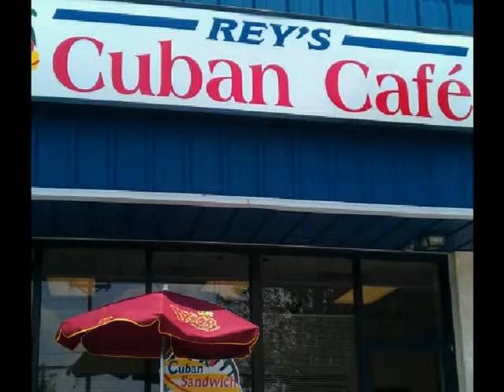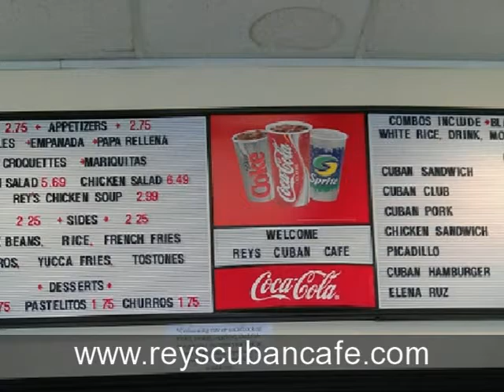Rey's Cuban Cafe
Rey's Cuban Cafe Review Trailer Music By:Celia Cruz Song:Quimbara Video By:Candy Cubana